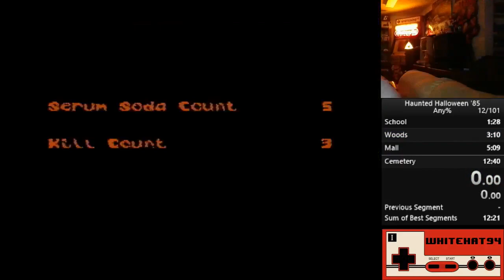Haunted Halloween '85 (NES) Any% 12:36